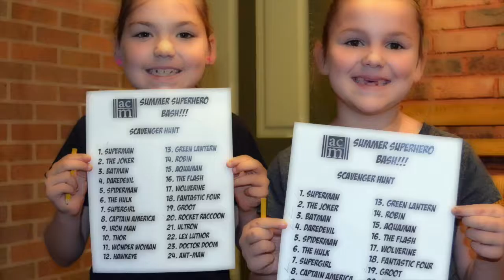Anderson County Museum Superhero Day